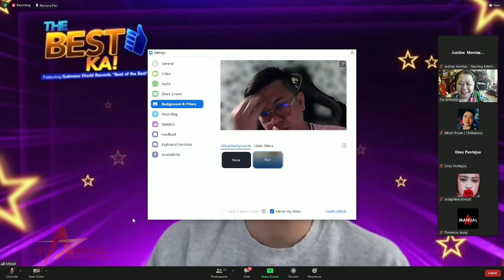Mikael Daez Infotainment Tv Show 'The Best Ka!'